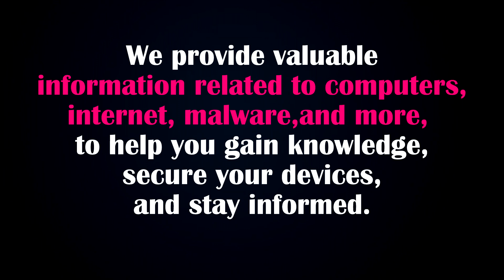Microsearch.me Virus: What Is It & How Do I Remove It?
Microsearch.me is very similar to ook.gg, bangsearch.pro, or superstar3.io browser hijacker. Once infected by Microsearch.me virus, your browser will hijacked, install malware extension, and redirect your search to microsearch.me, searches-world.com, okk.gg, bangsearch,pro, superstar3.io, or similar.

What should I do to remove Microsearch.me virus?

(2) Run the *FRST64.exe* tool.
(3) Click on *Scan* button and scan will take a few minutes to generate the FRST.txt log file.
(5) I will make a detailed solution to get rid of Microsearch.me virus for you.